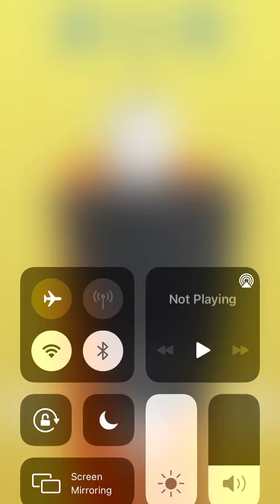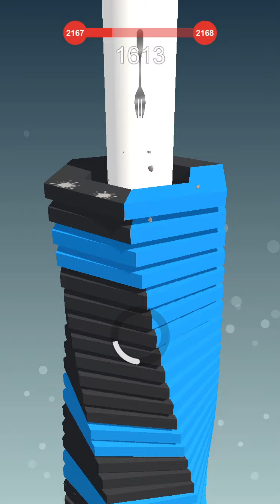Playing Stack Ball